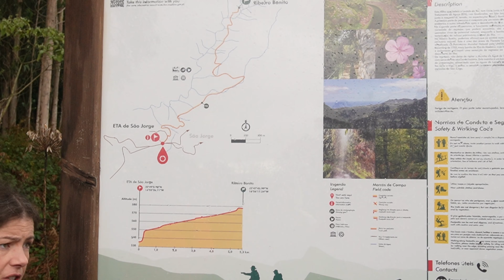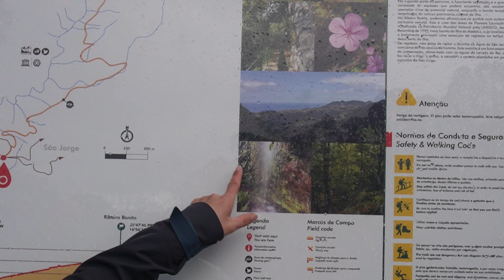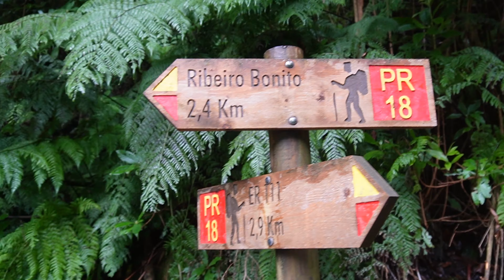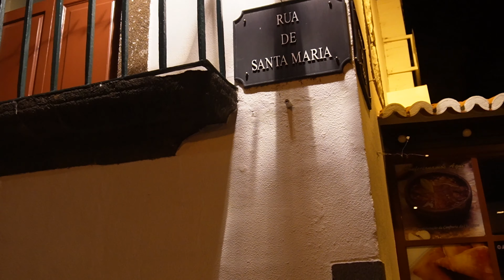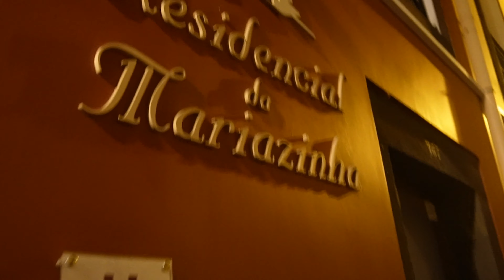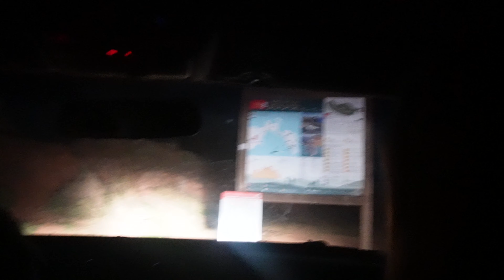Madeira Part 4: King's Levada Hike, Three House Dining, and Night Explorations with a Local Insider!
Join us on a luxurious journey to the world's top destinations with insider tips, hidden gems, exquisite cuisine, and unparalleled natural beauty. Our comprehensive guide is your ultimate resource for unforgettable luxury travel experiences.

Welcome to our exciting travel vlog to Madeira part 4. Embark on the Ultimate Madeira Adventure with us! Join our travel vlog as we hike the stunning King's Levada, savor the exquisite cuisine of Three House Restaurant, and discover the island's best-kept secrets with a local insider. From scenic landscapes to vibrant nightlife, experience the true essence of Madeira with us!

1.Toboggan Ride in Madeira: The WILDEST Cruise Vlog Yet!
4.MUST DO in MADEIRA - Monte Tobogganing.
5.How to Plan a Trip to Madeira: The Hawaii of Europe?!

With love,
Aldijana & Melisa